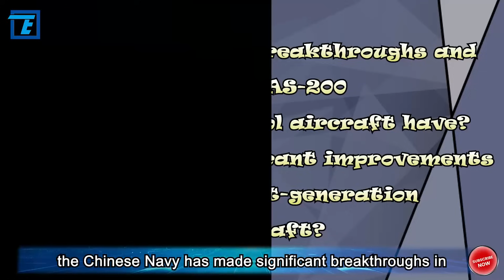How the Chinese Navy made breakthroughs in anti-aircraft and anti-submarine combat capabilities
In recent years, the Chinese Navy has made significant breakthroughs in enhancing its anti-aircraft and anti-submarine combat capabilities. With the exposure of the PLA's second-generation anti-submarine aircraft, the AS-200, the Chinese Navy has ushered in a new era of long-range airborne anti-submarine warfare. This marks a milestone in the Chinese Navy's anti-submarine capabilities, making it a reality that enemy submarines cannot hide. The appearance of the AS-200 fills the gap in China's naval aviation anti-submarine capabilities, laying a solid foundation for further enhancing the Chinese Navy's underwater combat capabilities. These are the questions that have aroused the interest of military enthusiasts and readers: 1. What technological breakthroughs and innovations does the AS-200 anti-submarine patrol aircraft have? What are the significant improvements compared to the first-generation anti-submarine aircraft? 2. How does the conversion of the Yun-9 tactical transport aircraft into a carrier aircraft improve the performance and combat duty capability of the anti-submarine patrol aircraft? 3. What is the scale of the Chinese Navy's anti-submarine aircraft equipment and its impact on the Navy's underwater combat capabilities? What challenges will these anti-submarine aircraft face in future development?

For a long time, anti-aircraft and anti-submarine warfare have been the two major weaknesses of the Chinese Navy. Later, with the successive commissioning of ships such as the 052C/D and 055-class destroyers and the 054A-class frigates, the air defense loopholes were completely filled, making the Chinese Navy's surface air defense capability advance from a third-rate navy to a first-rate navy in less than twenty years, second only to the US Navy in the world. However, the situation is not optimistic in terms of anti-submarine warfare. Although dedicated anti-submarine frigates such as the 054A and 056A have been successively developed and commissioned, this only addresses one aspect of surface anti-submarine warfare, leaving a significant gap in China's naval aviation anti-submarine capabilities. Historically, the Chinese Navy has relied on a few non-anti-submarine-capable SH-5 anti-submarine aircraft to perform anti-submarine missions, leaving long-range airborne anti-submarine warfare basically blank. This situation remained unchanged until the appearance of the AS-200 anti-submarine aircraft.